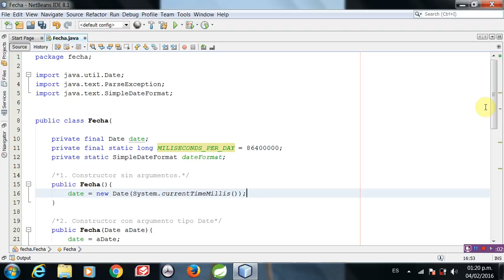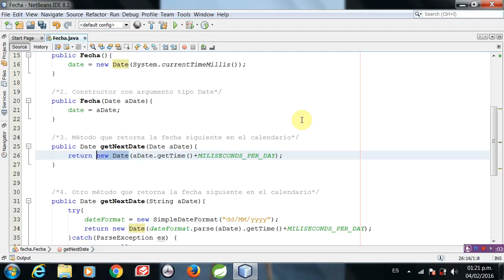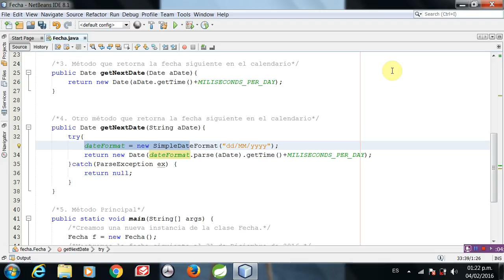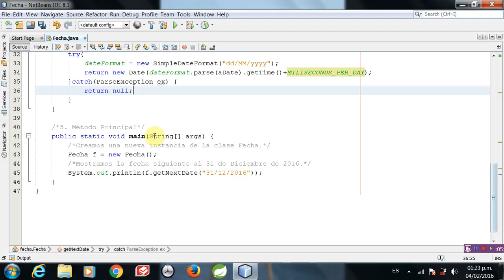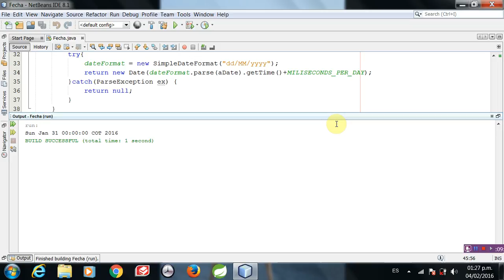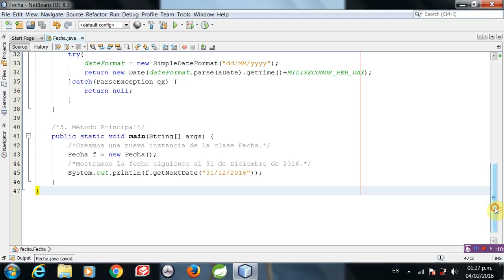Fecha siguiente con Java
Manejo de Fechas y Posix Time con Java.